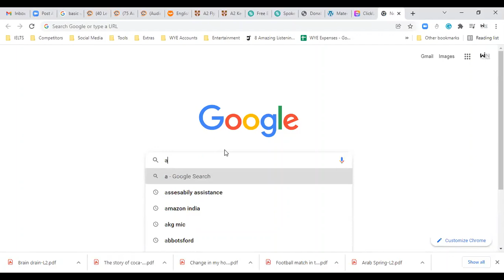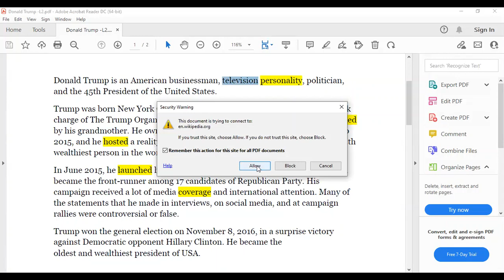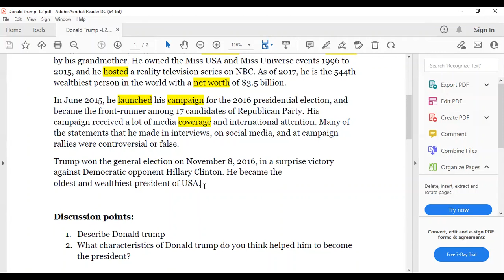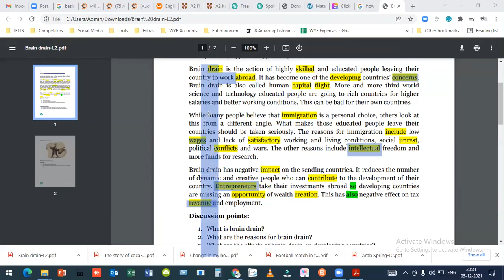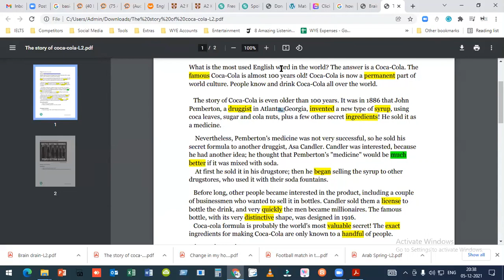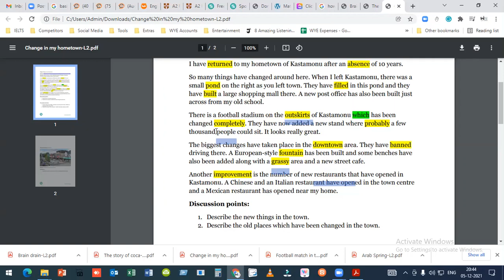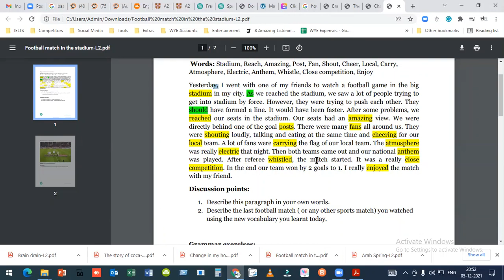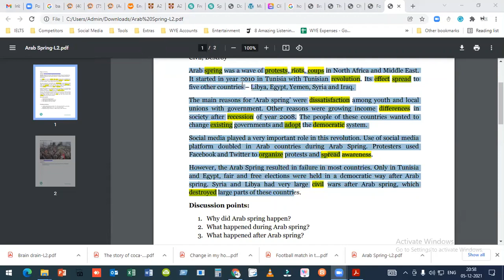English Reading Skills | Win Your English | Educate Punjab Project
Learn how to read content flawlessly and build fluency. While reading the content, it's very important to take care of the right pronunciation, fluency, speed, punctuation, pitch, emphasis and tone. In this video you will notice students's live mistakes and the corrections made by our master trainer Mr.Lovepreet Verma (Founder @ Win Your English & Consultancy)